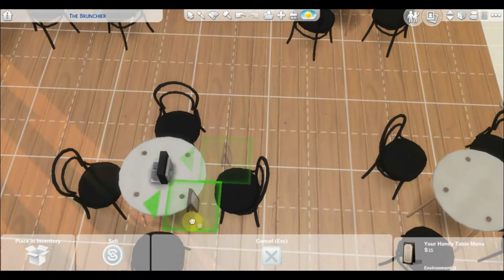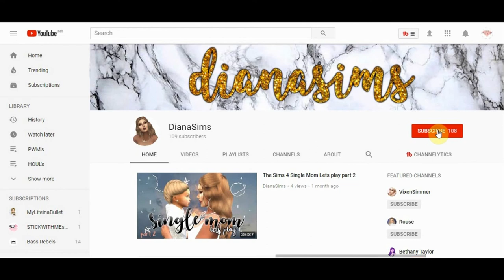The Sims 4 Single Mom Let´s play ~ part 3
*~+OPEN+~*

Music is not mine:
+twinkle twincle by david munford

i hope you like this video and please coment !

FAQ:

KING BAZIL

iSpring